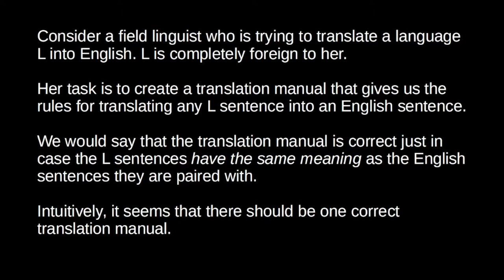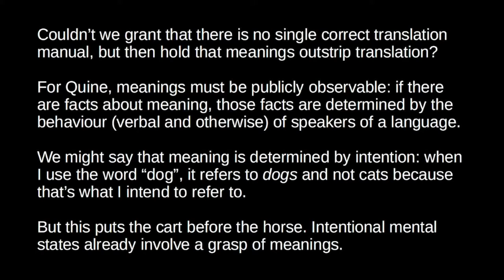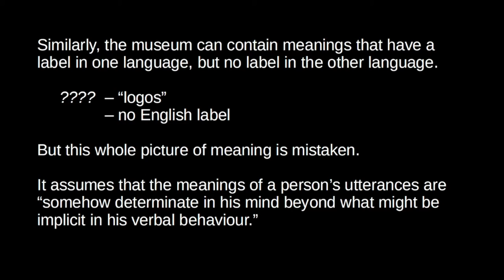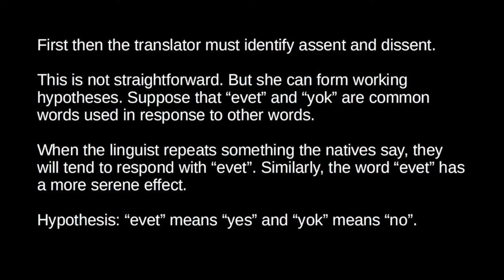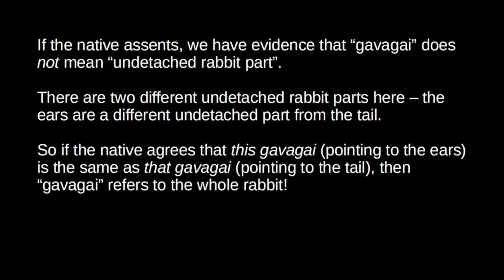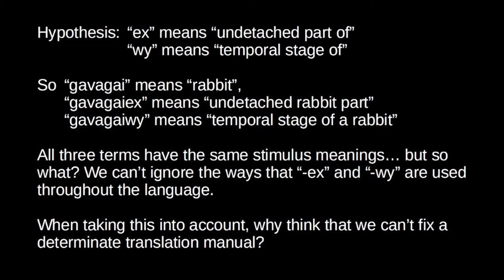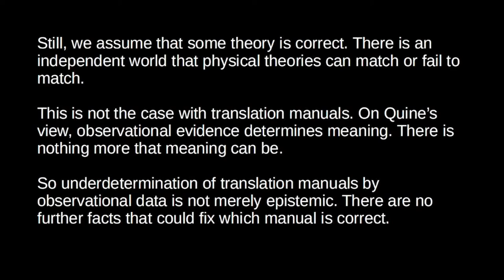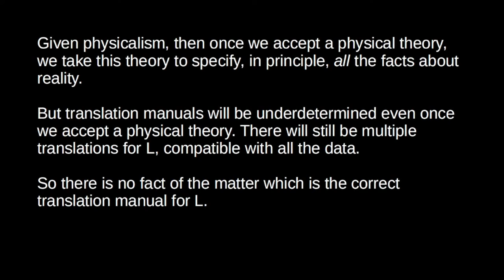Indeterminacy of Meaning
This video outlines Quine's arguments for the indeterminacy of translation.

0:00 - Introduction
1:37 - Radical translation
6:13 - Translation and meaning
15:04 - The argument from below
30:36 - The argument from above